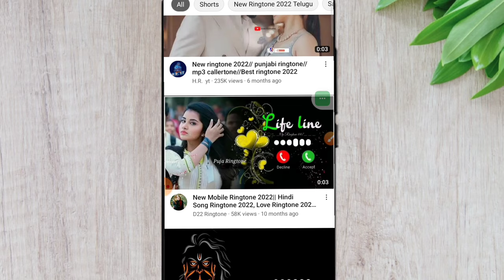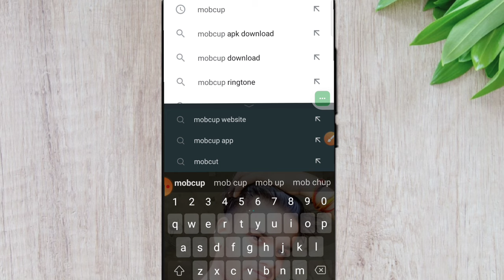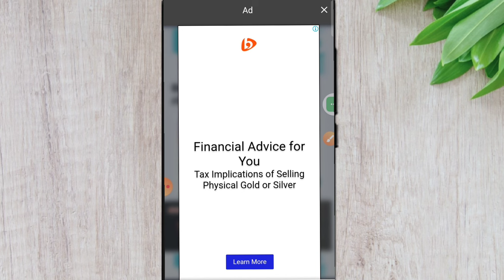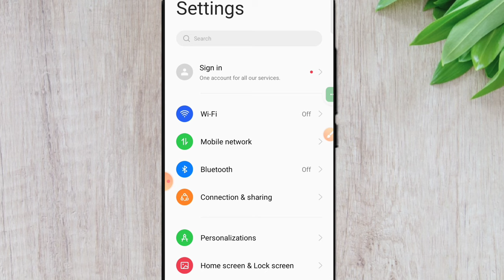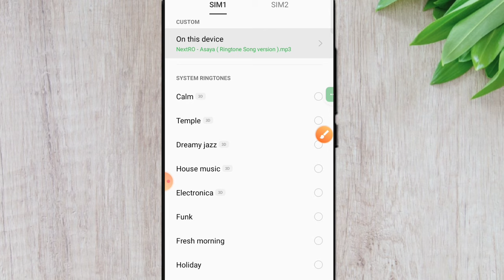Youtube video ki ringtone set kaise kare | Youtube video par se gaana ka ringtone set kaise kare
Hello friends,
Ise video mein bataya ki Youtube video ki ringtone set kaise kar sakte hain...

Youtube video ki ringtone set kaise kare
Youtube video par se gaana ka ringtone set kaise kare
YouTube video ka ringtone set karna hai mobile mein
Mobile mein YouTube se ringtone set kaise karen
YouTube video ka ringtone set kaise kare
YouTube Kisi bhi song ka ringtone set kaise karen
YouTube song ka ringtone set kaise karen
ringtone set kaise karen YouTube video se
ringtone set kaise karte hain YouTube video se
YouTube song ka ringtone set Karen

  -Dharm Rao-